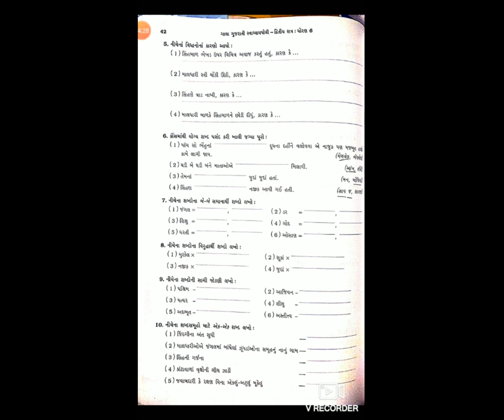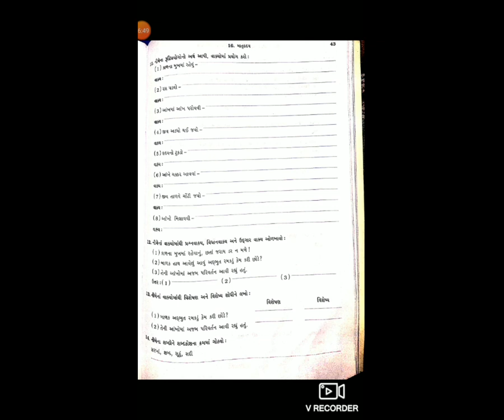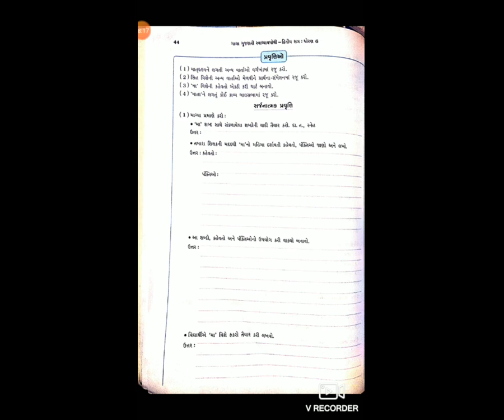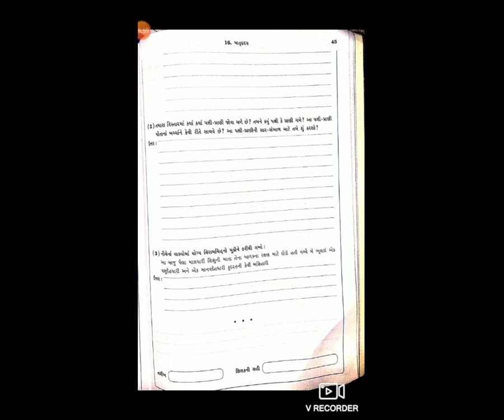13 STD 6GM SUB GUJ CH 16 MATRURIDAY P 2BY HARSHABEN JOSHI